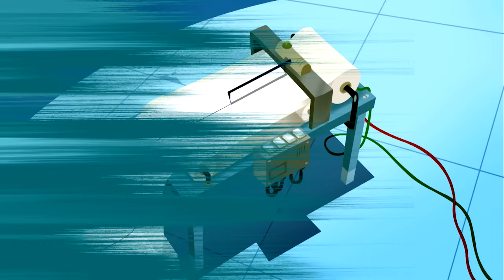Die Daltons - Letzter Wille (S01E08) Full episode in HD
Averell stellt sich tot und soll von seinen Brüdern in der Wüste beerdigt werden. - Aber auch dieser Fluchtplan misslingt natürlich.